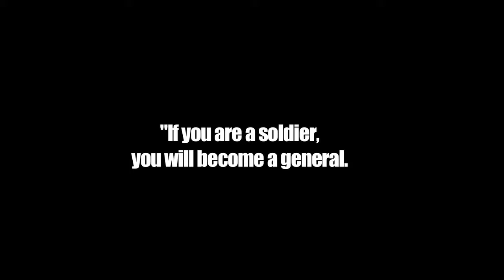Cyhi The Prynce- "Sideways" (Official Video)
Directed by Figz!